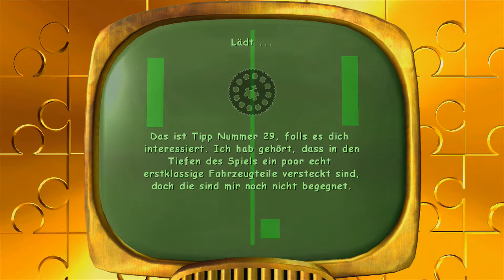Banjo Kazooie Schraube Locker Part 27 - Bär statt Meer (Deutsch) [Full HD]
Banjo-Kazooie Schraube Locker ist der dritte Teil, der Banjo Spielereihe. 8 Jahre nach ihrem letzten Abenteuer sind der Bär und Vogel etwas außer Form geraten. Doch Gruntilda ist zurück! Nun gilt es in einem komplett neuen Setting sie erneut zu besiegen, indem wir die besten Fahrzeuge bauen um den Leuten in den verschiedenen Welten zu helfen und Jiggys zu sammeln. Einige Dinge ändern sich einfach nie.